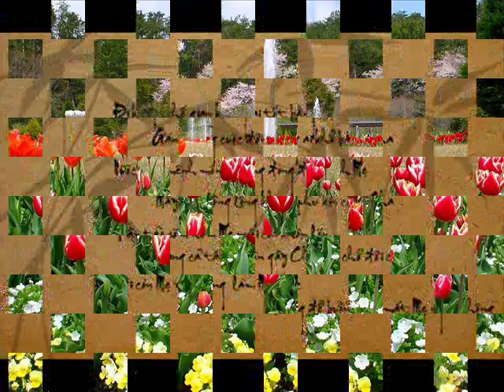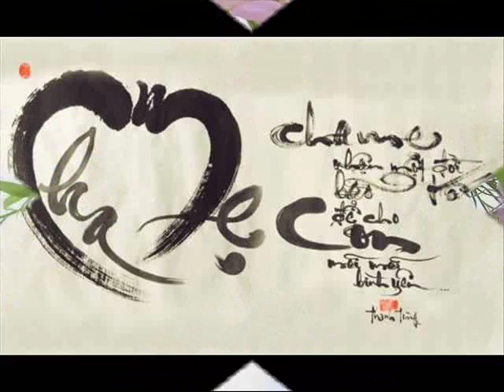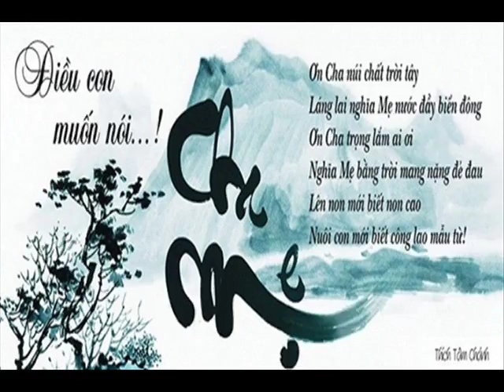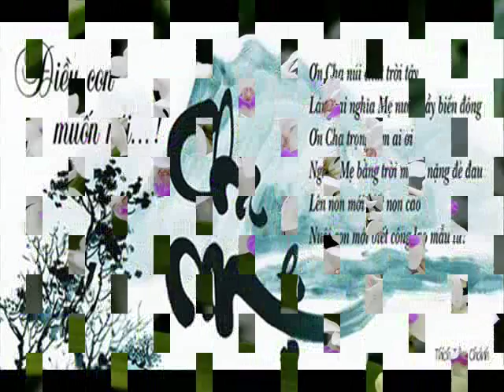ID 0985666666 10